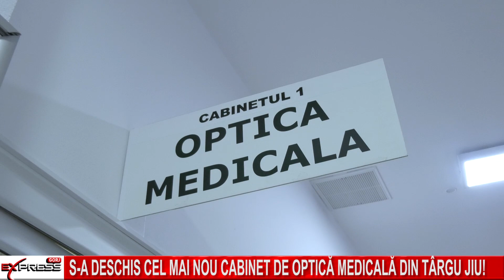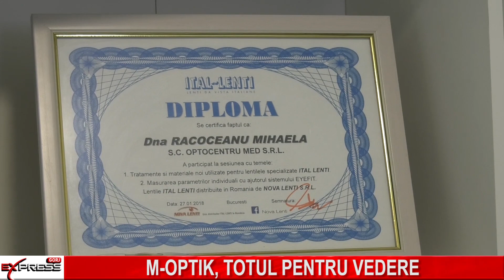S a deschis cel mai nou cabinet de optică medicală din Târgu Jiu! M Optik, totul pentru vedere